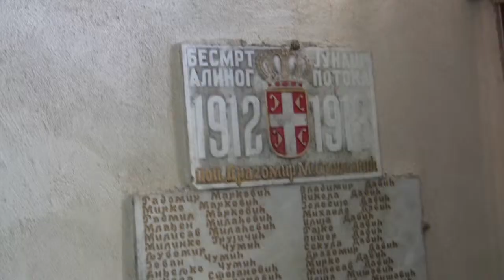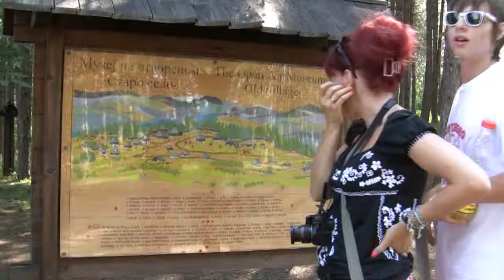Skansen Staro Selo - Serbia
Muzej Staro Selo to malowniczy skansen w Sirogojno. Na obszarze około 5 hektarów zgromadzono 47 drewnianych zabytkowych obiektów z przełomu XIX i XX wieku. Nasze Podróże Kamperem po Polsce i Europie.